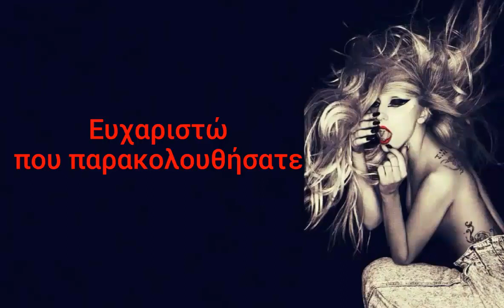Lady Gaga - The Edge Of Glory (Greek Lyrics)